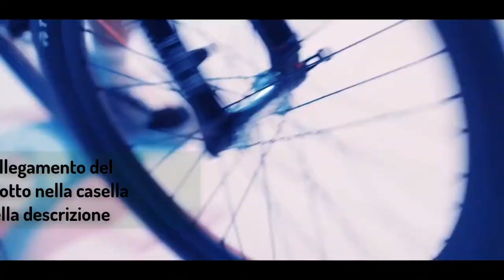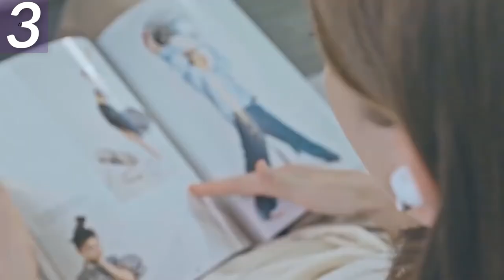Miglior auricolare wireless per Android Cuffie con Bluetooth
1.Auricolari wireless Bluetooth
2.Bluetooth Auricolare HiFi Wireless
3. Auricolari sportivi per cuffie wireless
4.Suono di qualità auricolare wireless
5. Cuffie auricolari Earbuds

Descrizione:
Auricolare Bluetooth Basso stereo con microfono Vivavoce Bluetooth 5.0 AI Control.
Auricolari Auricolari bluetooth senza fili Cuffie stereo cordless con controllo tattile per iPhone Smart Phone con scatola di ricarica.
Auricolari Bluetooth originali Ture Auricolari Bluetooth TWS Pro 2 3 4 Cuffie sportive Auricolari bassi VS Air Pro con microfono Elari.
Auricolari Bluetooth C3 TWS Auricolari wireless con chip Qualcomm, controllo del volume, auricolari originali 36H Playtime.
Cuffie Bluetooth Sport Auricolari Auricolari con microfono Auricolare per Iphone Xiaomi Samsung Huawei oppo.
Auricolare Bluetooth Auricolare wireless HiFi con microfono Auricolari sportivi Auricolari audio stereo vivavoce per tutti i telefoni.
Auricolari Vivavoce nell'orecchio Auricolari Bluetooth musica Auricolare Funziona su tutti gli smartphone goophone.
Suono di qualità auricolare nell'orecchio Auricolare Cuffie Bluetooth senza fili Scatola di ricarica per Iphone Xiaomi Redmi Huawei.
Auricolare I7 Sport Auricolari Cuffie auricolari per smartphone iPhone Xiaomi Samsung Huawei LG.
BQEYZ Spring 2 In-Ear Monitor Triple Hybrid BA Dynamic Driver Piezoelettrico IEM HiFi con cavo staccabile per l'isolamento acustico
Joyroom TA1 Active Noise Cancelling TWS 3D Stereo Wireless Auricolari Auricolari ANC Modalità On / Off 35dB ANC Gaming Auricolare Bluetooth
Auricolari wireless Bluetooth 5.0 con cancellazione del rumore per Reno 4 Pro 3 Trova X2 ACE 2
Auricolari Bluetooth wireless Rilevamento nell'orecchio Qualità del suono superiore Controllo tattile / vocale / gestuale 4PX Impermeabile
Auricolari wireless Cuffie Bluetooth 5.0 Auricolari stereo Aptx HD Auricolari con cancellazione del rumore per Xiaomi iPhone

Auricolari wireless
Auricolari wireless
auricolari wireless per Android
prezzo delle cuffie wireless
cuffie da corsa
batte le cuffie in esecuzione
bluetooth per cuffie
prezzo delle cuffie bluetooth
cuffie con bluetooth
Auricolare sportivo
Auricolari impermeabili
migliori auricolari impermeabili
auricolari wireless più economici
Auricolari Bluetooth
auricolari bluetooth migliori
migliori auricolari sportivi
migliori recensioni di auricolari wireless
auricolari
auricolare per barca